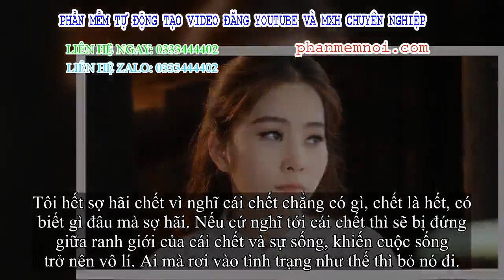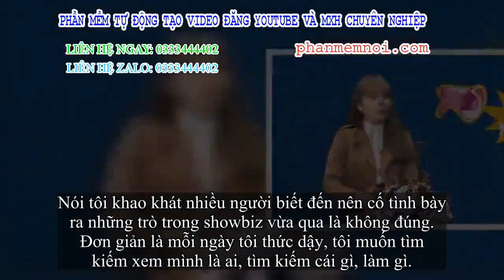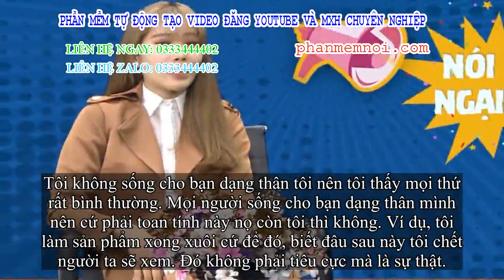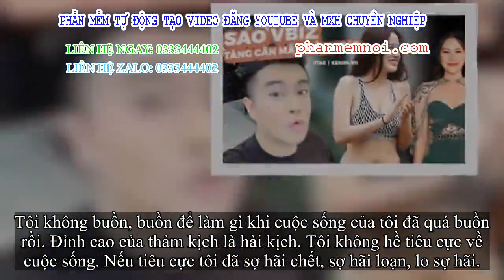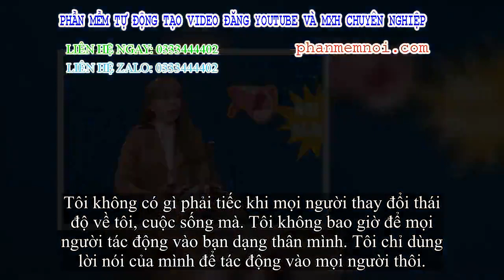✅ Nam Em: 'Tôi là đứa hiện ra không có phụ vương mẹ, không có người nuôi, lại còn bị nguyền rủa'